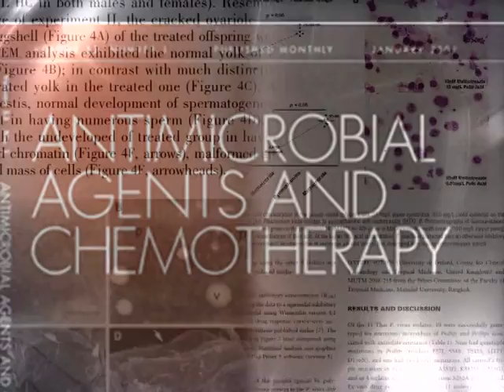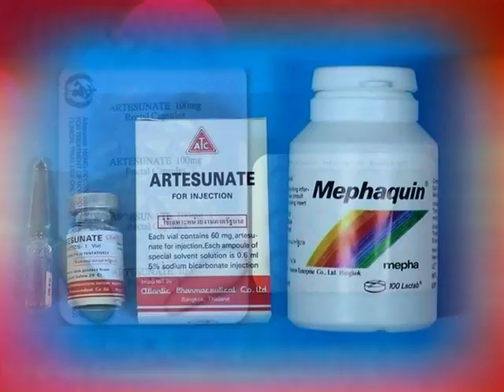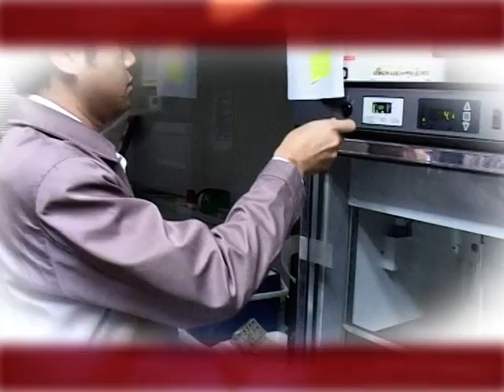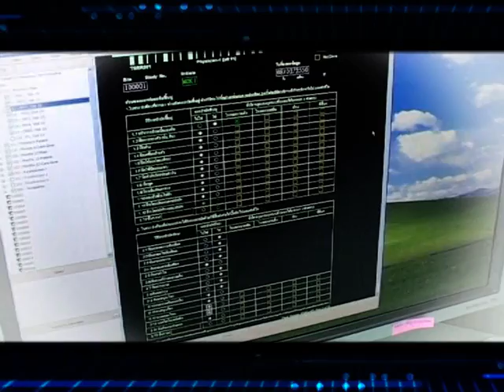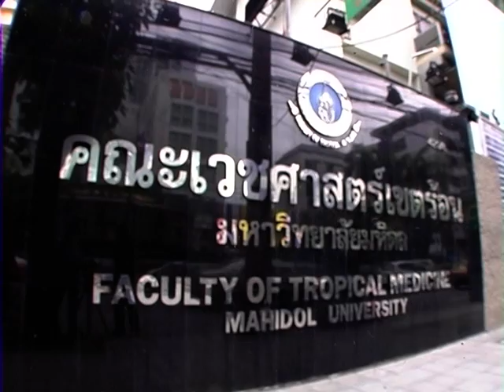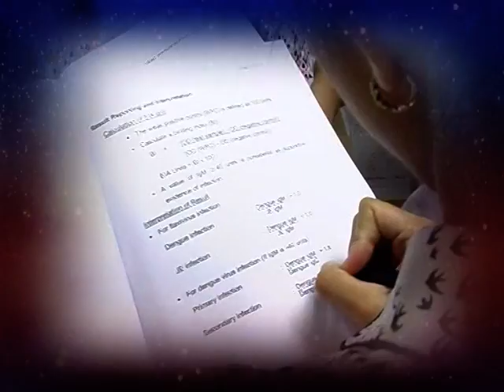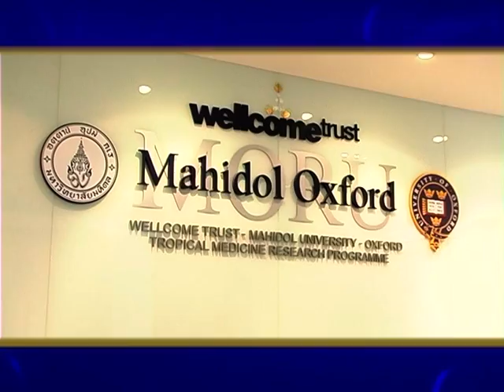แนะนำคณะเวชศาสตร์เขตร้อน ENG2013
Introduction to he Faculty of Tropical Medicine Mahidol University 2013